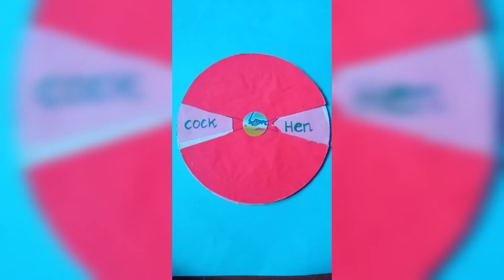Teaching aids for English grammar /Teaching aids for opposite gender/working model /rotating disk